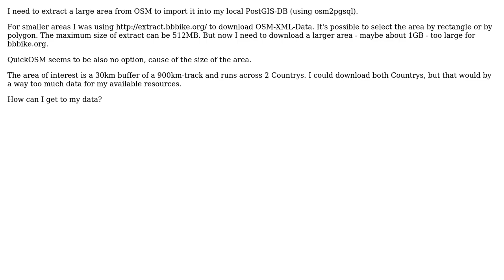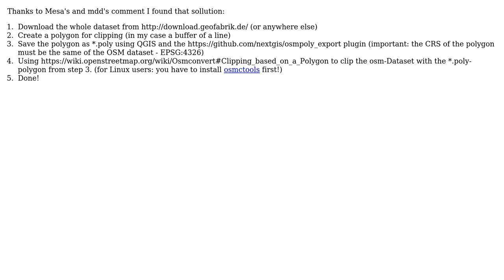GIS: Extract OSM data (xml) from large polygon (up to 1GB of data)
With thanks & praise to God, and with thanks to the many people who have made this project possible! You are responsible for your own actions.